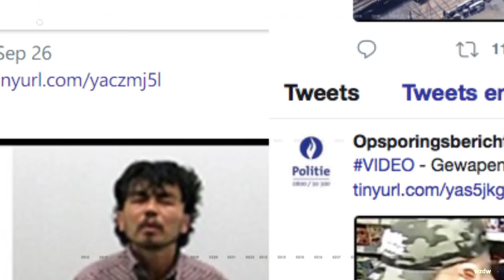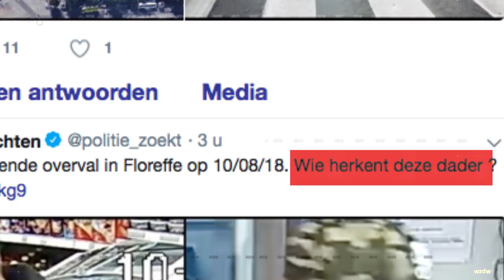Wat Zegt De Wetenschap: Moet de lokale politie harder optreden?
Beschikt de politie over voldoende middelen beschikken om kordaat genoeg te kunnen optreden? En maakt een strenge politie een stad of land ook veiliger? Of is een vriendelijke Oom Agent nog altijd efficiënter? Criminoloog Sofie De Kimpe helpt politici bij het uitwerken van hun beleid met het oog op een veilige en leefbare stad. Wat zegt de wetenschap?